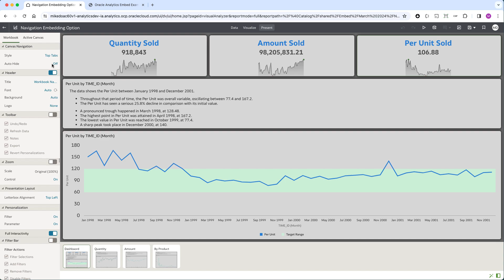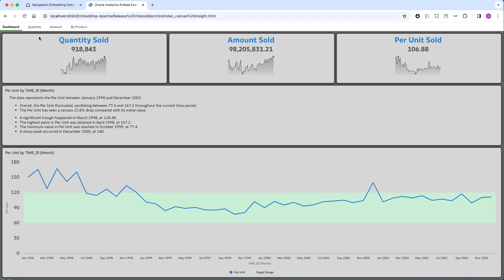Ability to embed a full workbook with Oracle Analytics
This video shows how all canvas contained in an Oracle Analytics workbook can be embedded into external applications.

A playlist of more of the new features that came to OAC in March 2024 is available